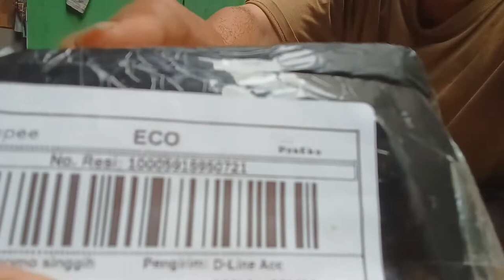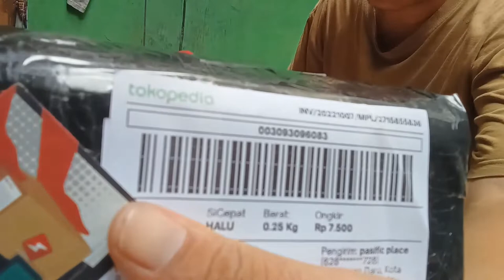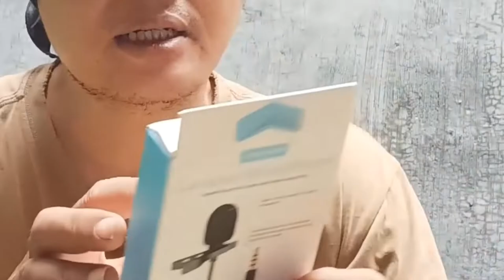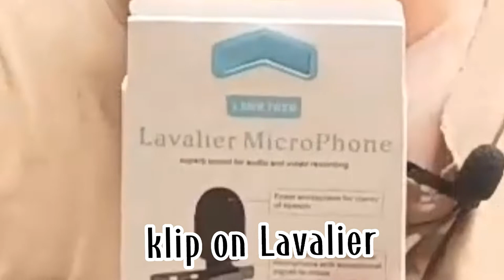Unboxing mic klip Hp on dari online shop paket COD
Unboxing mic klip on Hp dari online shop paket COD. Video unboxing ini saya buat sebagai dokumentasi, juga untuk referensi buat teman teman dan perbandingan dari 2 klip on tersebut. Microphon JETE, microphon Lavalier,

Note :
Video diatas tidak disponsori.